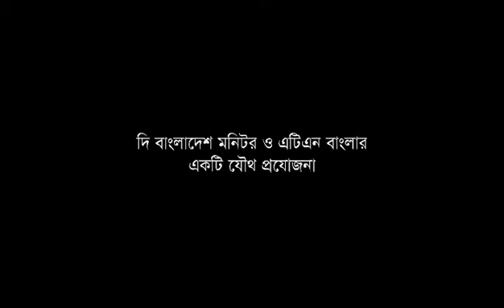Shera Rondhonshilpi 2016 - Rangpur Division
Shera Rondhonshilpi Protijogita is a regular annual culinary talent hunt event by "The Bangladesh Monitor", a leading English travel & tourism fortnightly in Bangladesh. The event was introduced in 2005 and organised as TV reality show now. Malaysian Palm Oil Council is a major sponsor of the competition for over many years.